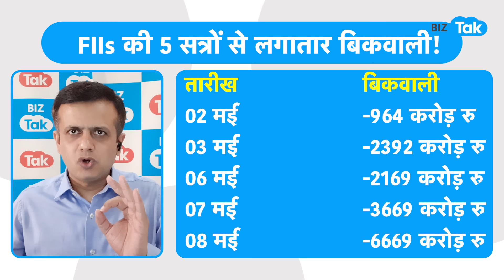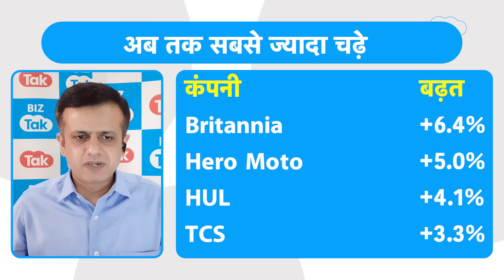Share Market में भयंकर बिकवाली, क्या है वजह? देखिए वीडियो! |BIZ Tak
Sensex fell 1000 pts.What's the reason behind this fall. Watch this video for better understanding.
Share Market हो रहा खाली, क्यों धड़ाधड़ बिकवाली?|BIZ Tak
BizTak Premium ज्वाइन करने के लिए क्लिक करें .